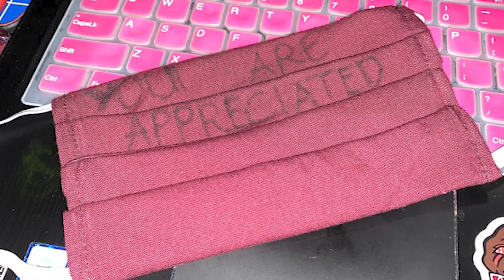Travel Plans During Coronavirus | Quarantine Diaries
Here are my travel plans during coronavirus as part of my short COVID-19 quarantine diaries video. I talk about the COVID 19 coronavirus travel restrictions I was hit with and my coronavirus travel advice for young, new travelers. The CDC coronavirus recommendations have been unfortunately followed due to the continually updated COVID 19 coronavirus map. The CDC travel advisory is important to follow during this time, especially for beginner travelers. There's been lots of travel restrictions due to coronavirus USA and everywhere. Keep up with COVID-19 coronavirus news.

Be safe and smart in your coronavirus quarantine during the COVID-19 coronavirus outbreak. If you travel, be sure to follow any self quarantine guidelines as a responsible tourist to the country you're visiting. Coronavirus travel is not the best right now, especially with the impact it's had on air travel during the coronavirus outbreak. Please practice self care during this coronavirus, not only for your physical ability to fight the virus but also for your mental health. I don't know about you, but my mental health has not been the best during this time of uncertainty, but thinking of future travel keeps me motivated. If you want ideas on what to do quarantine to help the situation keep watching the video.

I'm donating homemade masks to nurses at a nursery home and patients with COVID-19. If you want to help and write a positive message to the people receiving the masks, please watch the video! It's a way you can donate a mask back to the community.

Save Money on Travel Expenses

Preferred for group travel and sometimes cheap housing for your travel destinations

Uber Sign Up Discount
$2 off each of your first 3 Uber rides
Code: nancyp10193ui
Gets you a Uber car ride in most cities

Lyft Rideshare Invite Code
Always compare Lyft vs Uber in cities this ride share app is available

In locations available for rental - fun activity or fast transportation